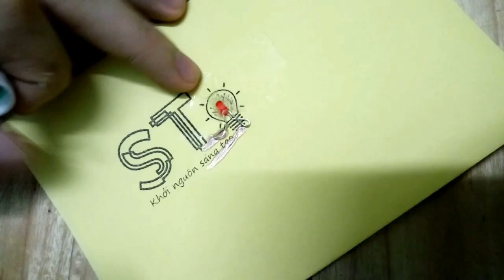Bút dẫn điện